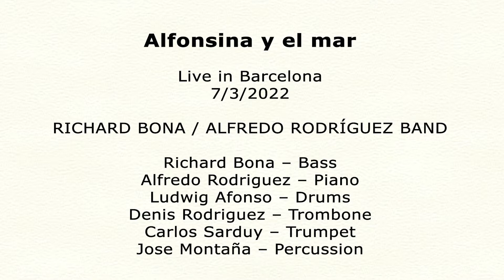Alfonsina y el mar- RICHARD BONA / ALFREDO RODRÍGUEZ BAND. 7/3/22.Live in Barcelona.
RICHARD BONA / ALFREDO RODRÍGUEZ BAND

Richard Bona – Bass
Alfredo Rodriguez – Piano
Ludwig Afonso – Drums
Denis Rodriguez – Trombone
Carlos Sarduy – Trumpet
Jose Montaña – Percussion